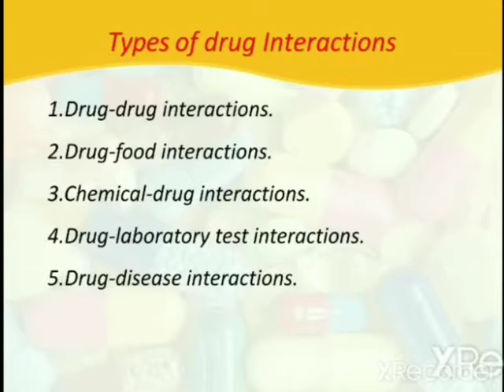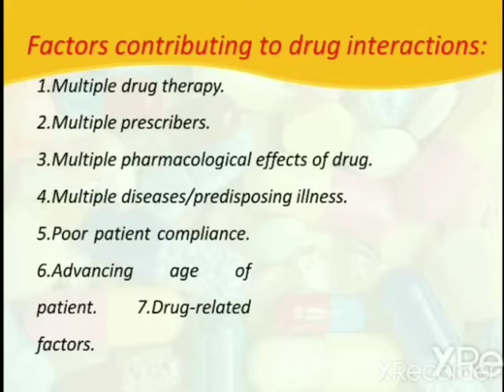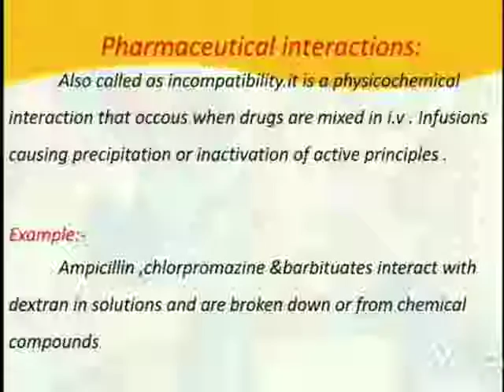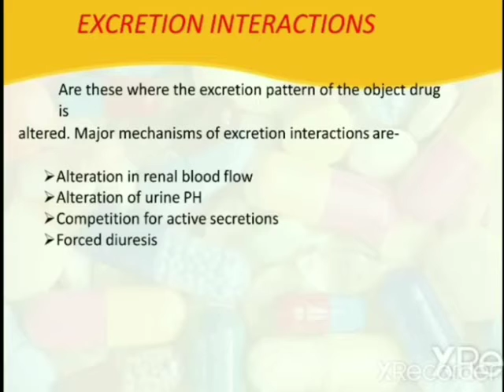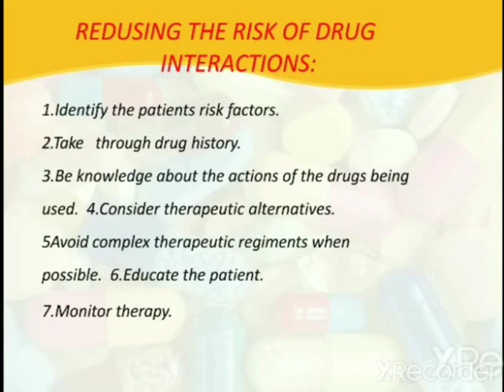Drug Interactions By Suresh Kumar Ghritlahare, Asst Professor, SRU